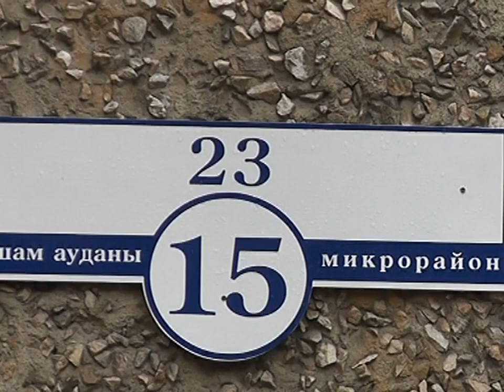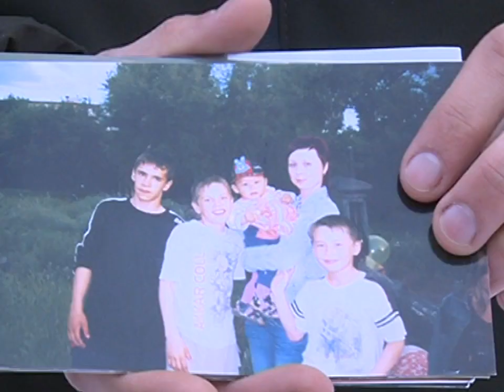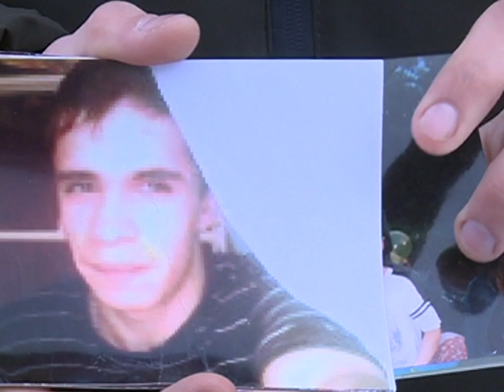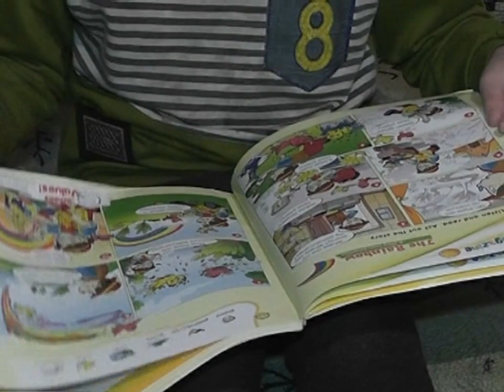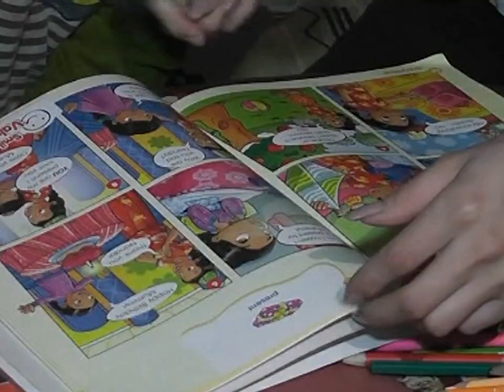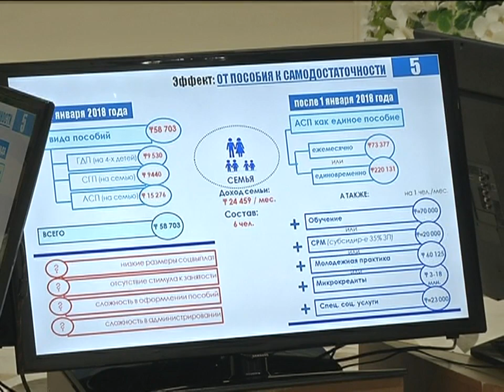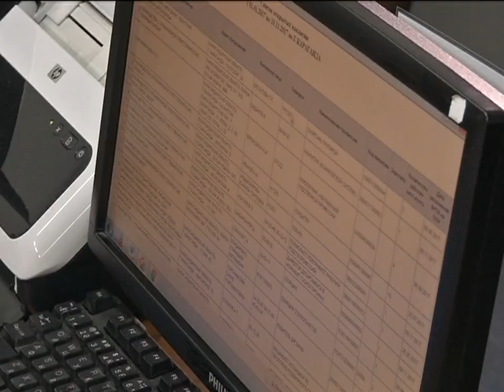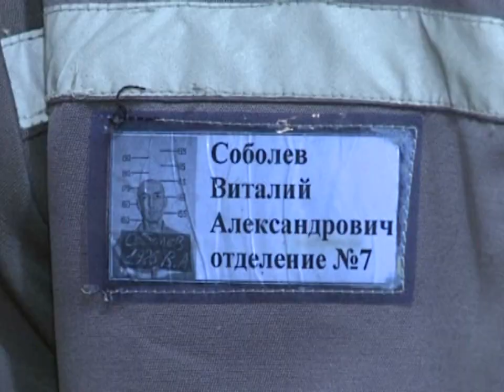10/11/2017 - Новости канала Первый Карагандинский